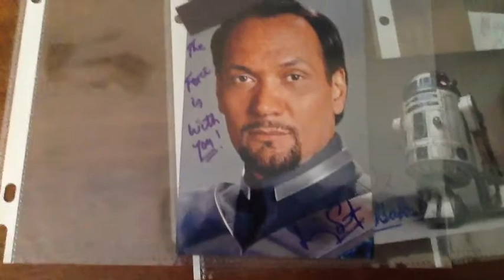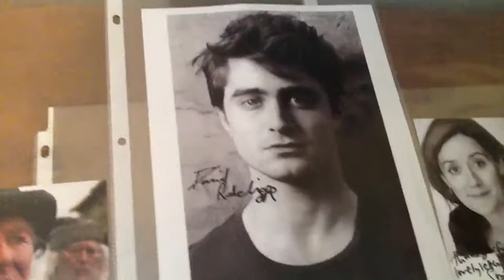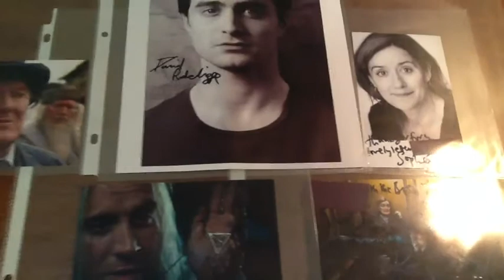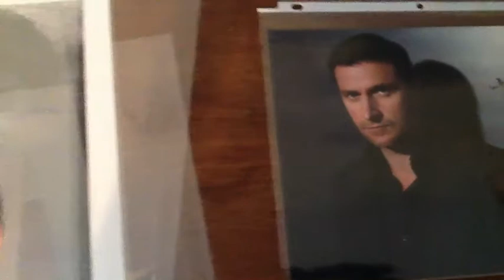Star Wars, Harry Potter, And Lord Of The Rings Huge Haul!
This new haul video of autographs we have collection through the mail within the last two months ;)